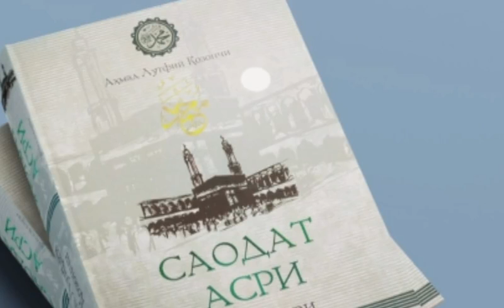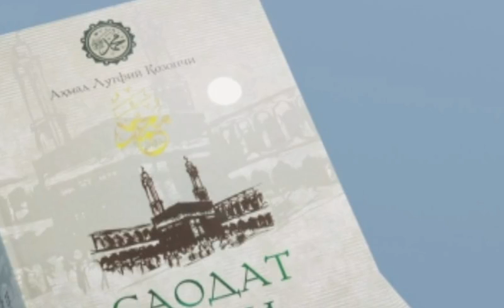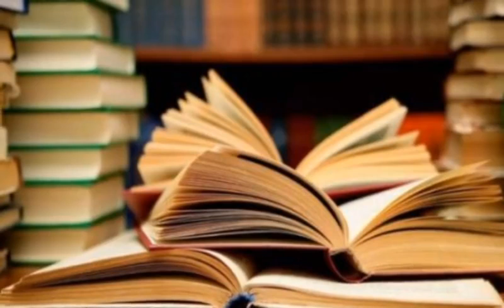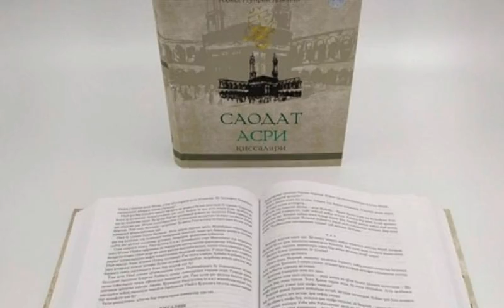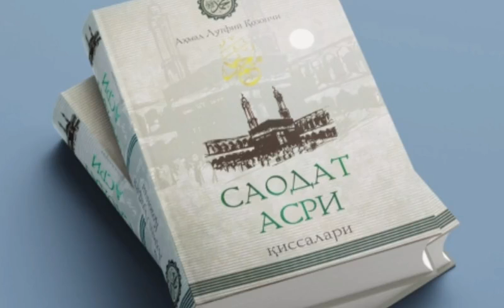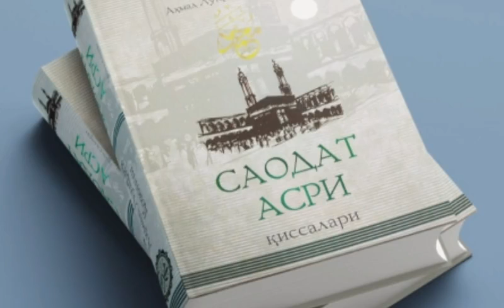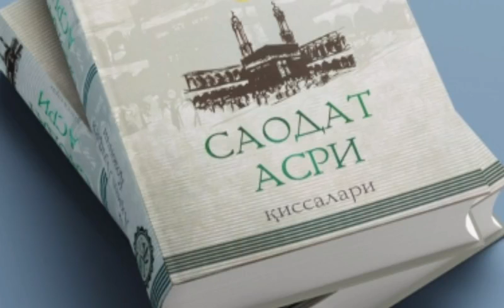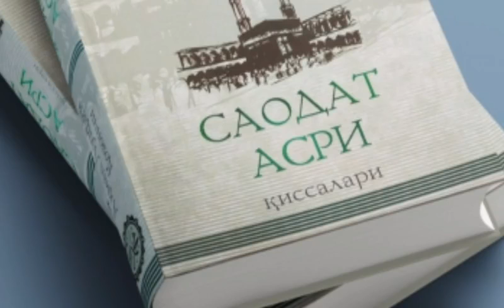Saodat Asri Qissalari, 37 - qism, Badr intiqomi uchun qasam.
..Assalomu alaykum.